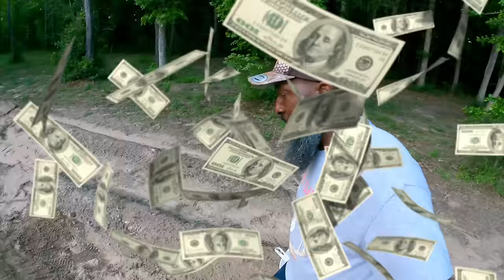Planting Okra and Sweet Corn after a Rain Storm ⛈️Tried to Wash Away my Garden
It’s time for spring and summer gardening. A fun time of the year for me because you get to sit back and watch to see if all that hard work you put into the garden is going to yield an abundant  of crop this year. It’s a new year, looking forward to more content and to continue to grow my channel. So much going on in the world today, stay prayed up and stay positive.

On the road to 100k by the end of the year. God Bless🙏🏾🖤